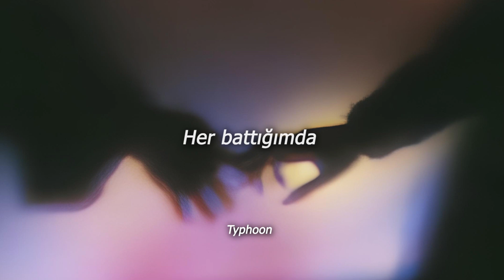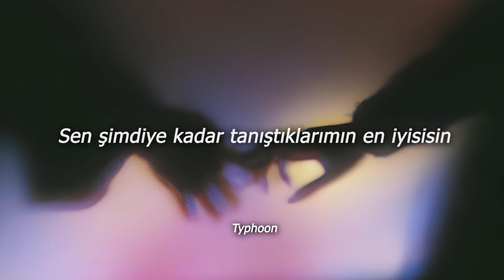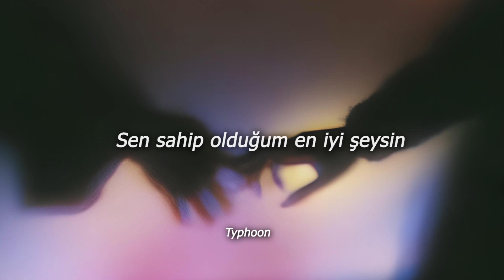Andrea Farri & Valentina Costanzo ~ Lullaby • THE TEARSMITH (Türkçe Çeviri)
Güzelmiş denip geçilmeyecek kadar özel.

LYRICS:

Why you've become someone else?
Time has teached us
To wait for good
Every time you leave
Every time you cry
Every time you fall
Every time you lose
Every time I sink
Every time you win
Every time you ask
Every time I pray for us
You're the best I've ever had
Come and save me from myself
You're the best I've ever met
Come and rescue me from hell
From hell